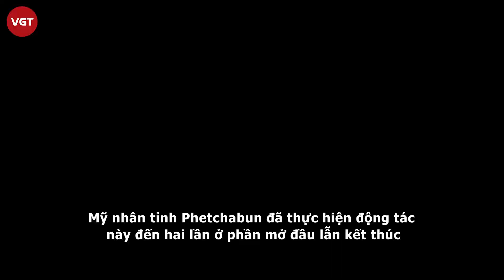Miss Grand uốn éo “vỗ vòng ba” diễn áo tắm như “vũ nữ bar”, Thiên Ân bất ngờ xuất hiện?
Cuộc thi Miss Grand đang đạt đến “đỉnh điểm” của phản cảm khi phần thi trình diễn swimsuit được diễn ra theo cách không thể lố lăng hơn. Các thí sinh liên tục uốn éo, vỗ vào vòng ba trên sân khâu khiến dân tình nhức mắt.
Vừa qua, đêm trình diễn Trang phục áo tắm - Best in Swimsuit thuộc khuôn khổ của cuộc thi Miss Grand Thailand 2023 đã thu hút hàng nhiều sự chú ý từ phía khán giả sắc đẹp toàn cầu. 77 thí sinh đến từ nhiều tỉnh khác nhau tại xứ Chùa Vàng đã có nhiều khoảnh khắc biểu diễn gây chú ý vì thực hiện nhiều động tác lố lăng, múa may quay cuồng để tạo ra tiếng vỗ tay từ phía khán giả.